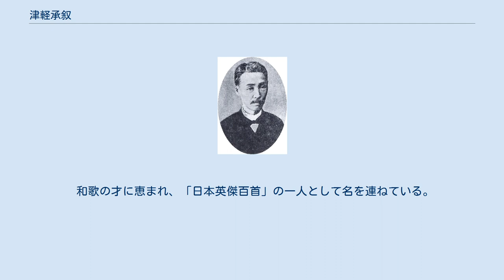津軽承叙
津軽 承叙（つがる つぐみち、津輕承敍）は、江戸時代後期の大名。
陸奥国黒石藩4代（最後の）藩主。
官位は従五位下・式部少輔。
のち子爵、正三位。
 天保11年（1840年）8月29日、津軽氏一門・津軽氏（百助家）の津軽順朝の次男として、弘前にて誕生。
幼名は本次郎。
初名は朝澄（ともずみ）。
 陸奥黒石藩3代藩主・津軽承保の養子となる。
嘉永4年（1851年）に承保が死去したためにその跡を継ぎ、弘前藩主・津軽順承（承保の養父で元は黒石藩2代藩主。承叙の実兄津軽承祜を養嗣子としていた。下段系図参照。）から偏諱を受け、承叙と改名した。
慶応4年（1868年）の戊辰戦争では、本家の弘前藩と行動を共にして新政府に与し、箱館に出兵した。
この功績により、明治2年（1869年）に賞典金1,000両が下賜された。
明治2年（1869年）の版籍奉還で知藩事となり、明治4年（1871年）の廃藩置県で免官となった。
 明治17年（1884年）、華族令により子爵となる。
明治23年（1890年）7月には貴族院の開設と共に貴族院議員（子爵議員）となり、明治30年（1897年）7月まで在職した。
跡を長男・類橘（るいきつ）が継いだ。
墓所は東京都台東区上野の谷中墓地。
 和歌の才に恵まれ、「日本英傑百首」の一人として名を連ねている。